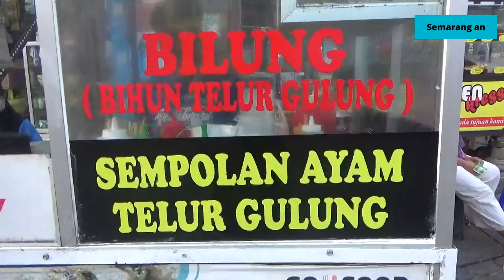DAMPAK MAHALNYA TELUR AYAM, PENJUAL TELUR GULUNG KURANGI TAKARAN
JANGAN HERAN JIKA ANDA MEMBELI JAJANAN BERBAHAN POKOK TELUR/ SEPERTI TELUR GULUNG/ DAN SEMPOLAN UKURANNYA SEMAKIN HARI SEMAKIN KECIL// YA HAL ITU DISEBABKAN LANTARAN PEDAGANG MENGURANGI JUMLAH TAKARAN PEMBUATAN TELUR GULUNG DAN SEMPOLAN DIKARENAKAN MAHALNYA HARGA TELUR AYAM DI PASARAN YANG MENYENTUH RP33.000 PER KILOGRAM//

PEDAGANG JAJANAN TELUR GULUNG DAN SEMPOLAN DI MIJEN/ KOTA SEMARANG/ JAWA TENGAH DIBUAT PUSING TUJUH KELILING DENGAN NAIKNYA HARGA TELUR HINGGA MENCAPAI RP33.000 PER KILOGRAM// PADAHAL SEBELUMNYA HARGA TELUR BERKISAR RP26.000 PER KILOGRAM//

MENSIASATI HARGA TELUR YANG NAIK HINGGA RP7000 PER KILOGRAM/ PEDAGANG TELUR GULUNG/ BAGAS PRASETYO TERPAKSA MENGURANGI TAKARAN TELUR GULUNGNYA UNTUK MENGHINDARI KERUGIAN YANG BANYAK// SEMENTARA UNTUK HARGA MASIH DIJUAL SAMA YAITU RP1000 PER TUSUK//

MENGURANGI TAKARAN TELUR GULUNG SUDAH DILAKUKAN BAGAS HAMPIR SATU PEKAN INI/ SEIRING NAIKNYA HARGA TELUR DIPASARAN// BAGAS BERHARAP/ HARGA TELUR BISA KEMBALI NORMAL DAN STABIL DIANGKA RP26.000 PER KILOGRAM/ AGAR USAHA PENJUALAN TELUR GULUNG DAN SEMPOLAN BISA TETAP BERJALAN//

BAGAS PRASETYO / PENJUAL TELUR GULUNG-SEMPOLAN

DIKETAHUI HARGA TELUR AYAM DI PASARAN HINGGA KINI MASIH MAHAL/ BAHKAN DIBEBERAPA DAERAH TELUR AYAM DIJUAL HAMPIR MENYENTUH RP40.000 PER KILOGRAM// KENAIKAN HARGA TELUR INI/ DIDUGA DIPICU NAIKNYA HARGA PAKAN PETERNAK YANG JUGA MAHAL/ DAN PERMINTAAN BANYAK SEMENTARA STOK TELUR SEDIKIT//

PEMERINTAH TENTUNYA HARUS GERAK CEPAT MENSATABILKAN HARGA TELUR/ AGAR HARGA TELUR AYAM TIDAK BERLARUT-LATUR DENGAN HARGA YANG TINGGI//